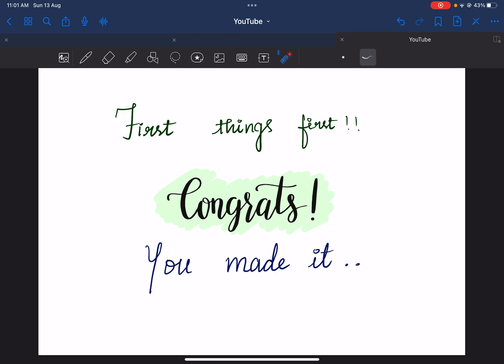Reality of MBBS|do medical students enjoy their life?‼️mbbslife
Heyy y’all!✨💥

Hope y’re doing good!!

This video is about the reality of MBBS❗️

A complete guide on THANJAVUR MEDICAL COLLEGE!

If you are a NEET aspirant and not knowing how to prepare for it, then THE STEM CELLS channel is for you!!!✨🔥

Yes it has lot of strategic videos which I personally followed and saw results!!🔥

I am here to help you!! Even if you need guidance then our telegram discussion group is open for that!!

I am posting the daily targets 📝 and aspirants are getting benefitted from it!!

All videos are in Tamil!!

Also there are separate videos for government school students !! ✨

please leave your comments in the comment section!!